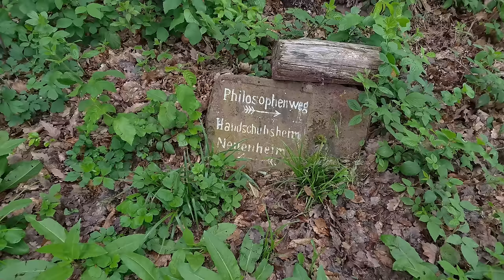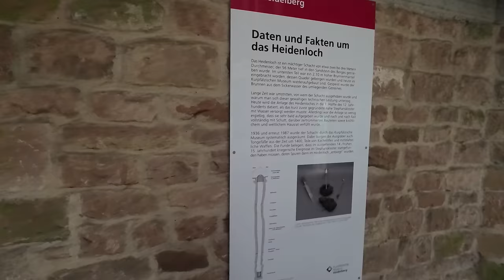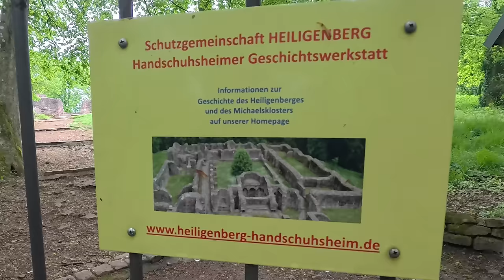E-Bike Tour in Heidelberg | 1000 Höhenmeter = Reichweitenangst 😯